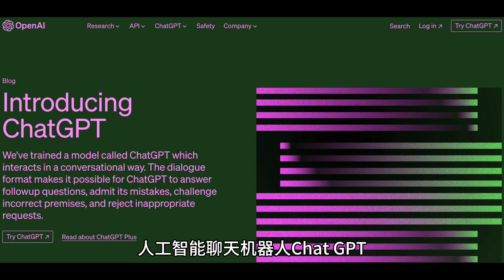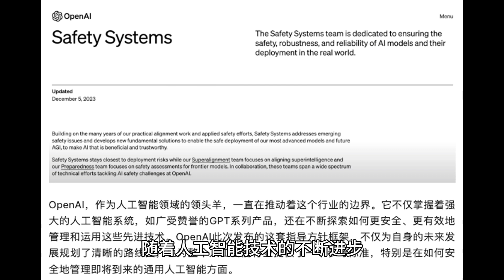大语言模型AI元年，盘点2023年最有影响力的6条AI新闻